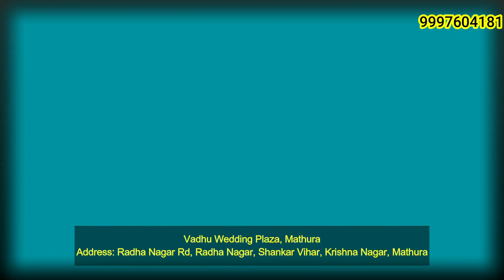चौ.चरण सिंह को भारत रत्न मिलने पर उनकी प्रतिमा पर किया माल्यार्पण